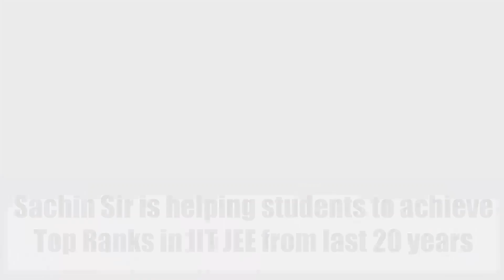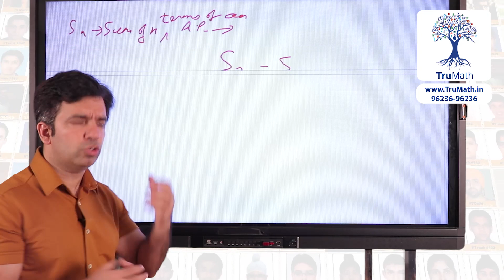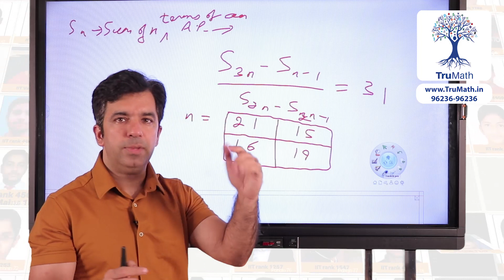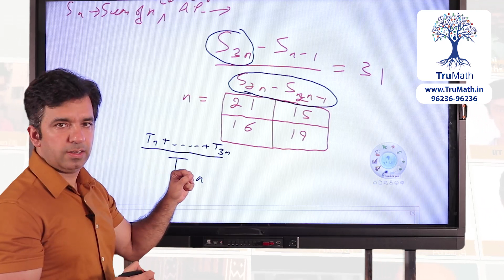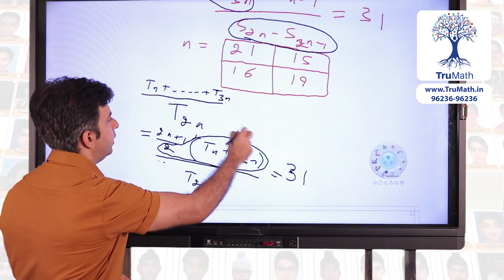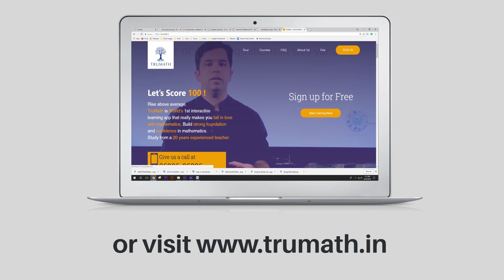JEE Mains 2020 Golden Strategy | JEE Main | JEE Advanced | Sachin Sir | MakeSureIIT|TruMath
JEE Mains 2020 Golden Strategy & IIT Advanced & Main by Sachin Sir. IIT JEE Main, Crack IIT JEE, IIT JEE Motivation

Join the MOST POWERFUL course ever designed for IIT JEE Mathematics, that will guarantee 100% Rank enhancement in IIT JEE 2020 & 2021

Study from Sachin Sir who has done this from last 20 years and had produced 500+ IITians & 3000+ NITians with TOP Ranks in JEE Mains as well as JEE Advanced.

and Be the Part of Legacy

Classes Starting from 16th August 2019

TruMath is WORLD'S FIRST INTERACTIVE LEARNING APP. Learning maths was never so Easy & Fun.